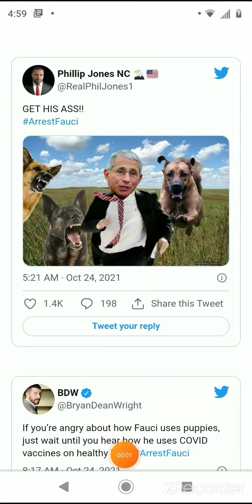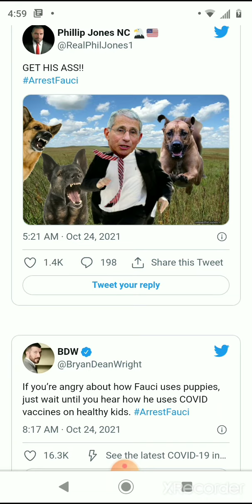ArrestFauci trends on Twitter For virus research testing on dogs